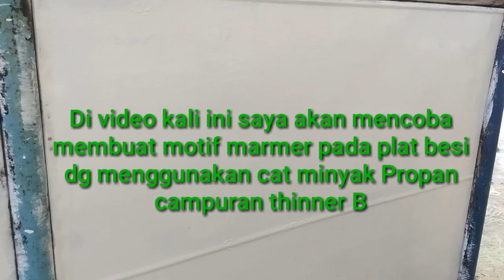Mencoba Cat Minyak Untuk Motif Marmer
Cara membuat motif marmer dg menggunakan cat minyak